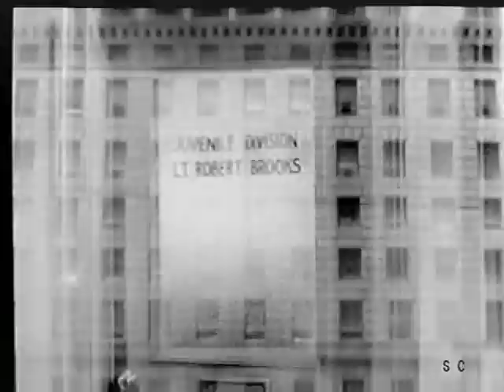The Black Rebels (1960) Crime film Full Movie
The Black Rebels (1960) AKA This Rebel Breed.  Rita Moreno stars in this very entertaining crime movie as Teenage punks slice and dice each other, turn innocent young women into sleazy tramps, and threaten innocent locals, get involved in interracial romance, and sell stuff to local citizens. Whew! That's a lotta very bad behavior for one film!
Broken Trout Movies